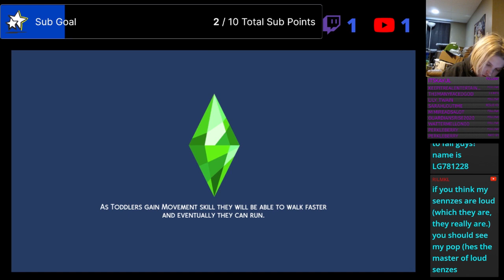not so berry rose restart ep 17